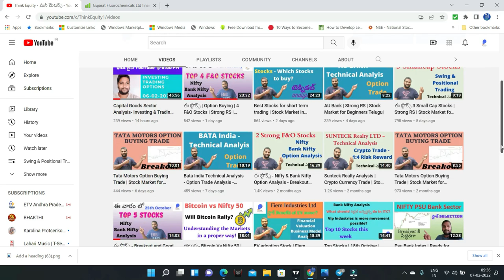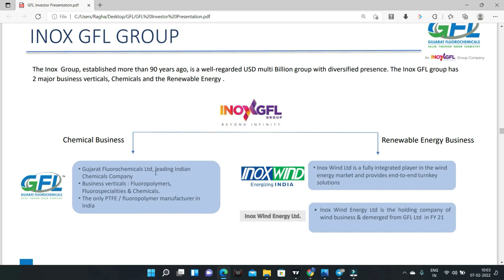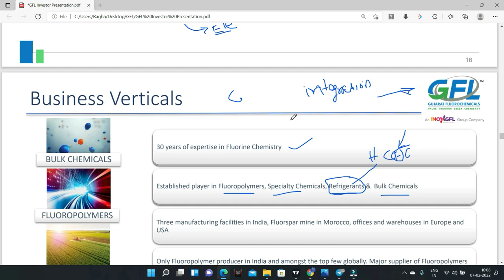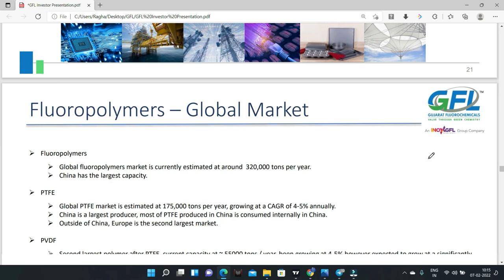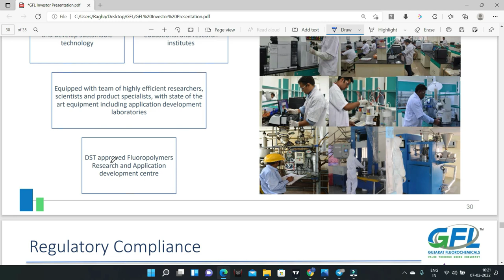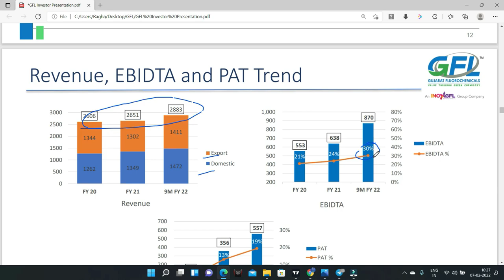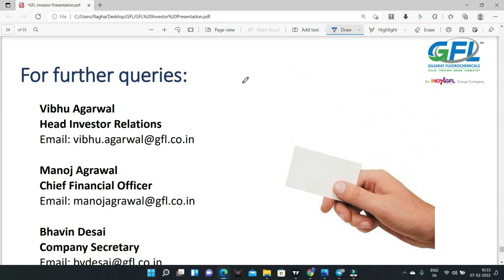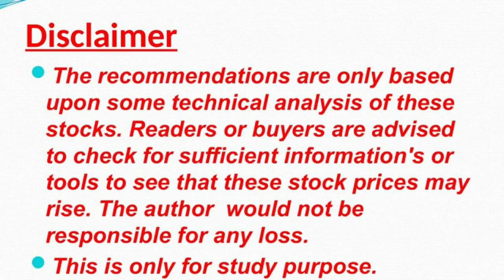Multibagger Stock|Stock Market for Beginners | Fundamental Analysis Telugu | Gujarat Fluorochemicals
Gujarat Fluorochemicals is fully integrated fluorine chemistry in indian markets, the company have high growth potentional in new age businesses that involve flouropolymers, such as EV batteries, Hydro electo chemicals, solar pannels and 5G applications.

1. The Dhandho Investor
2. Common Stocks and Uncommon Profits
3. One Up on Wall Street
4. Learn to Earn
5. The Unusual Billionaires
6. Reminiscence of a stock operator

Technical Analysis Books:
1. how to make money trading with charts
2. Technical Analysis and Stock market profits

Some Self-help books I recommend to read:
1. Power of your Sub- Conscious Mind
2. Think and Grow Rich
3. The Steve Jobs Way
4. Ted Talks
5. Crush It
My Video gear:
1. Samsung Galaxy S8
2. Dell Laptop
3. Microphone
4. Gorilla Pod